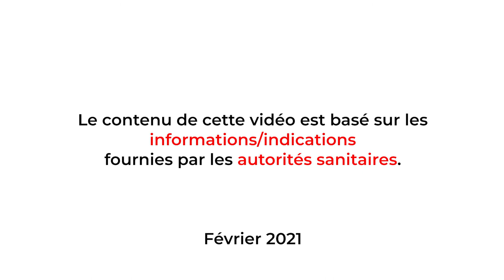Y a-t-il des contre-indications à la vaccination?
Conseils de la Croix Rouge Espagnole concernant la COVID-19. Y a-t-il des contre-indications à la vaccination?
Ce n'est que dans certains cas qu'il est contre-indiqué d'être vacciné contre le COVID-19. María Ángeles Andreu nous en parle.